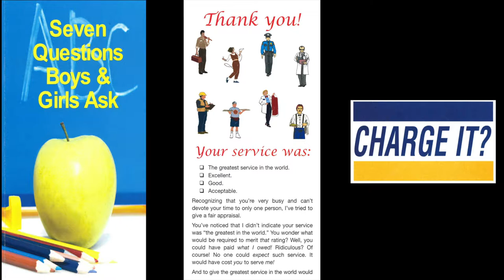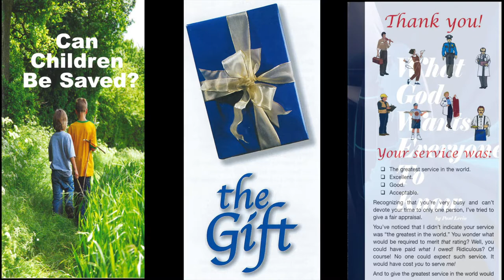Tract & Truth Tuesdays (Mt. 7:13)